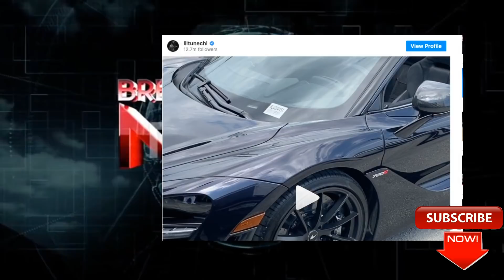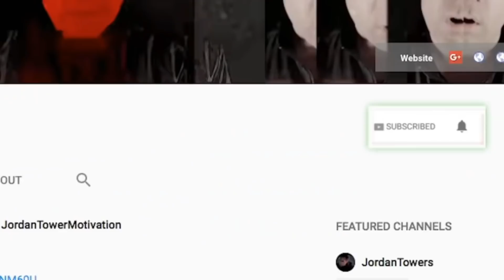TI Shares Private Tory Lanez Convo, DJ Khaled Goes to Jay Z for Stimulus, Lil Wayne Carter 5 Origin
VIA HNHH
"I feel like Black women are the most attacked, least protected, least defended, most vulnerable, and most exposed species on this Earth," said the King of the South about the Tory and Megan shooting. "I don’t know what the fuck happened. I know what she says happened, but I don’t know why it happened. But I know if it did happen, that’s everybody's responsibility to make sure that this young lady feels supported and that she knows that the community and the culture is behind her. I think that’s important. I think that’s all of our obligation and responsibilities, not even as artists, or as rappers, or as executives in this business, but as men, as a Black man. We can’t allow nobody, myself included, to be out here goddamn letting off shots at women in bikinis. Now, I just have a problem with that."

He followed up by speaking about the conversation he had with Tory.

"Listen, I don’t know, man. But, I spoke to him and he said the shit didn't happen like that," said Tip. "I said, 'Well, you need to be saying something, bruh. How did it happen?' And he said he couldn’t say nothing about how it did actually happen. I told him I understood that. I said, 'Man, you can’t expect nobody to ignore the facts that are being presented if you don’t have any other conclusive facts that can overturn these. You got to say something, bruh.' If you ain’t going to say nothing, you can’t expect nobody else to. I ain’t about to just shut up when you got facts out here that say it’s a woman been shot at the hands of another Black man within the culture. We’ve got to speak out on that. We’re the fuck n***as if we don’t."

Elsewhere during the interview, T.I. speaks on Kanye West, the possibility of a new album, his "Ring" collaboration with Young Thug, his upcoming series with 50 Cent, and more.

aking to Instagram, DJ Khaled shared a picture of himself and Jay-Z in the studio, along with the caption "Shawn Carter Khaled Khaled." Now, it could be a simple case of Khaled highlighting their birth names -- but it could just as easily infer that Jay will be appearing on Khaled Khaled, as he has graced Khaled's previous albums with "Top Off," "Grateful," and "I Got The Keys." Given the track record, it's all but ensured that the Jigga Man will carry on the tradition.

Again, this is purely speculative, based on off history and the usual outcome following two artists connecting in the studio. Provided a new Jay-Z and DJ Khaled collaboration does come to fruition, however, one has to wonder how it will sound. Given that both have come to emobdy that mogul life, it wouldn't be surprising to see that particular ground get covered -- though in reality, it could be nice to hear Jay-Z let loose a bit like he did on "I Got The Keys." What do you think?

Lil Wayne is releasing the original/deluxe version of Tha Carter V tonight, marking a celebration for fans that were anxiously awaiting some of the leaked or teased records to be included on the acclaimed project.

With rumblings that Drake would be featured on the new release, sparked by a couple of Young Lion/Young Angel posts by Mack Maine on Instagram, the tracklist appears to have leaked ahead of the release, addressing those rumors indirectly.